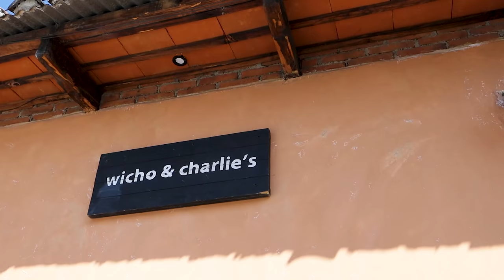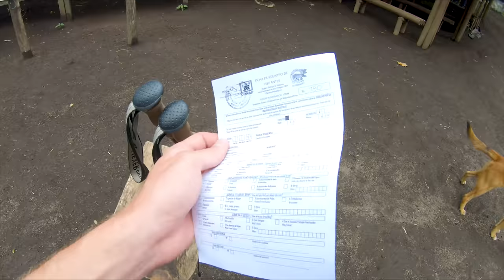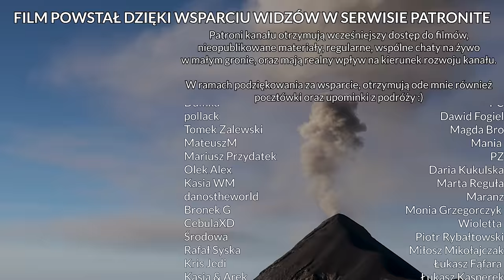PRZEŻYŁEM WYBUCH WULKANU - GWATEMALA #7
🗺️ Gwatemala #7. Wejście na wulkan przy niesprzyjającej pogodzie okazało się być większym wyzwaniem, niż ktokolwiek z nas się spodziewał... Ale dla tych widoków - było warto :)

W filmie gościnnie występują @WedrowneMotyle